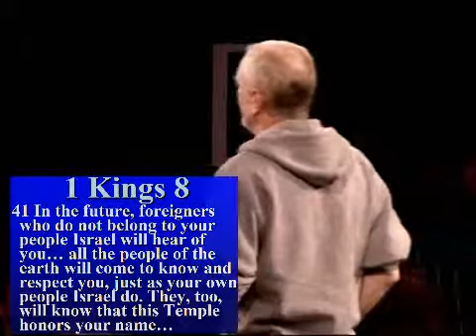Solomon and the Temple Part 5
The temple became a center piece of God's foreshadowing of Jesus' work. As Solomon reached the peak of his career, dark clouds were already on the horizon. Learn about 1 Kings 5-8.